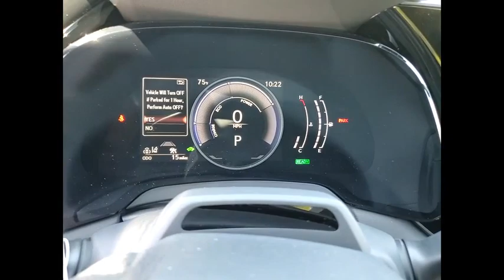2024 Lexus RX 350h Premium Schaumburg IL 240942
2024 Lexus RX 350h Premium

Woodfield Lexus
350 E. Golf Rd